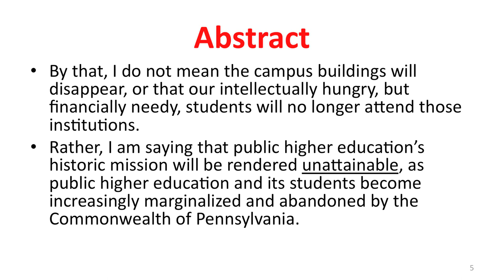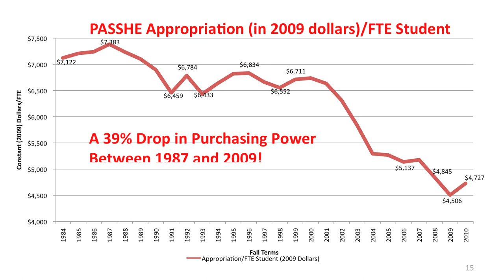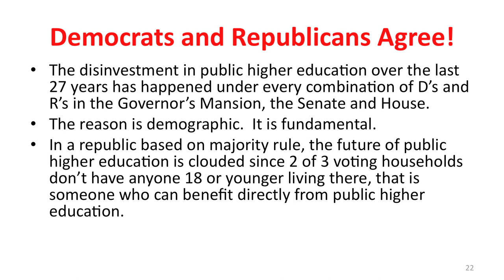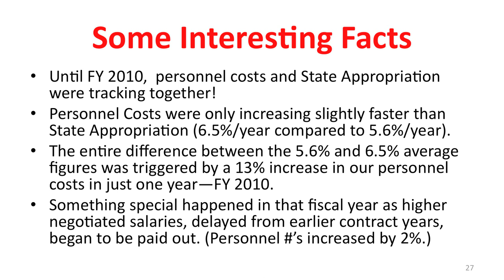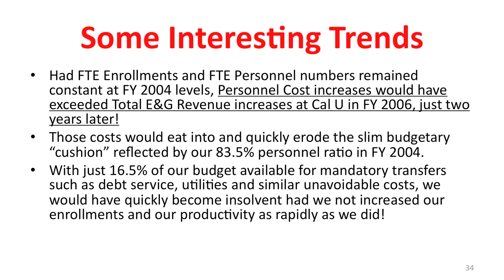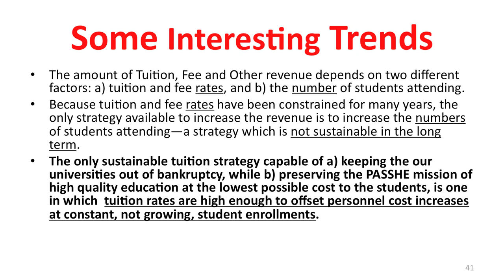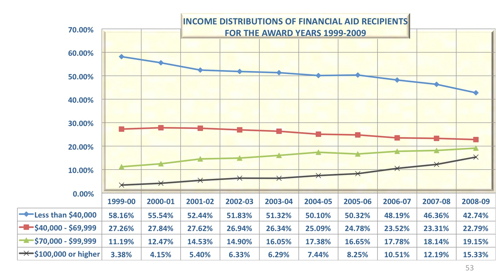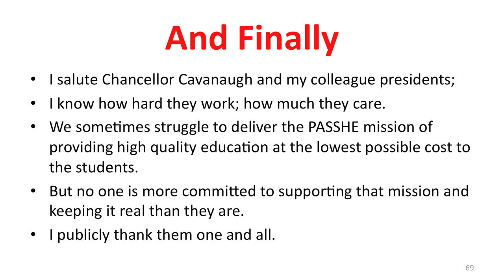The Future of Public Higher Education in Pennsylvania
Dr. Angelo Armenti, Jr., President of California University of Pennsylvania, delivers the keynote address at the Fall 2010 Pennsylvania Association of Councils of Trustees Conference.